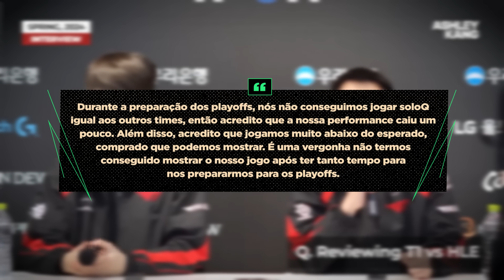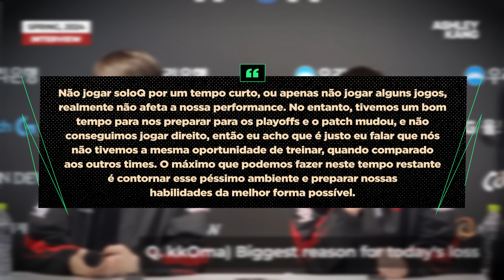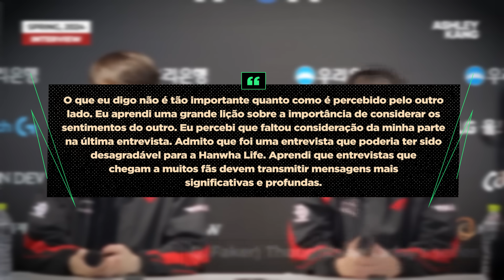Faker pediu desculpas…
Faker pediu desculpas por palavras que ele falou na coletiva de imprensa da LCK após a derrota da T1 para a Hawnha Life por 3-0. O jogador comentou como ele poderia ter se expressado de outra forma e que não seria justo com os players da HLE escutar aquilo após uma série tão dominante contra a atual campeã mundial.